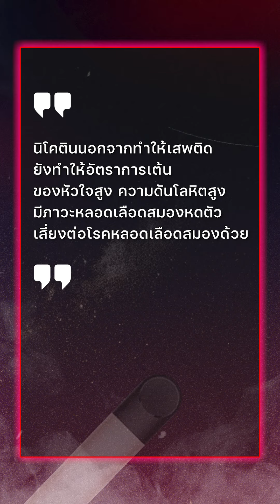VDO มายาคติบุหรี่ไฟฟ้า บุหรี่ไฟฟ้าเลือกระดับนิโคตินได้